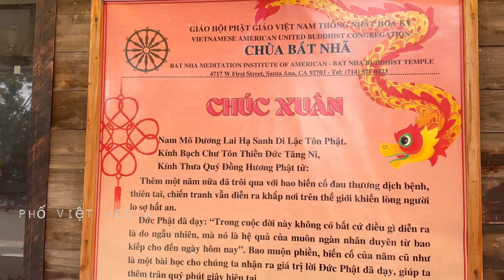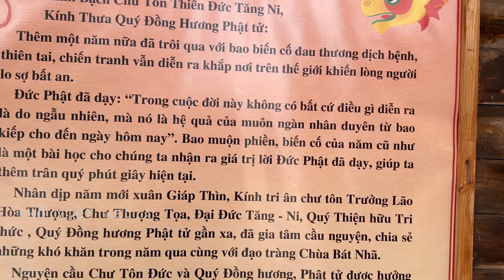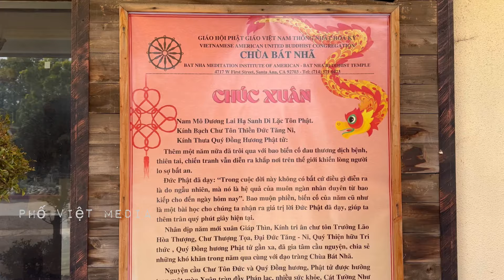Hội Luận | KĐ em bác sĩ Michael Đào chia sẻ điều gì sẽ xảy ra sau 90 ngày?? HĐQT kéo dài thời gian??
Chùa Bát Nhã | bác sĩ Michael Đào đại diện cho chủ mới chia sẻ điều gì sẽ xảy ra sau 90 ngày